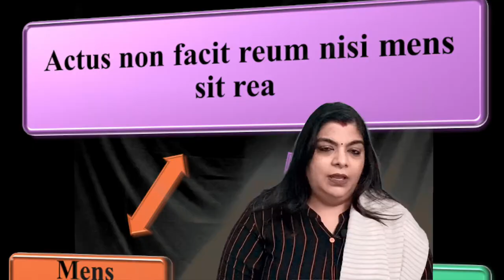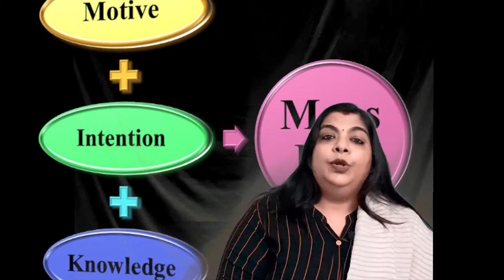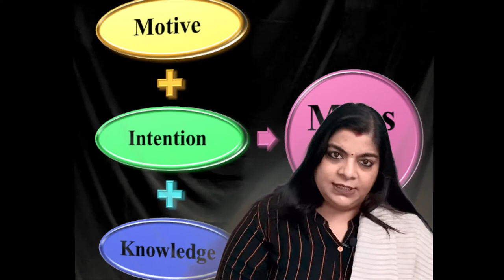What is Mens Rea? (Hindi)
This video explains mens rea in detail. Notes are available on our website also.

Notes below:

Mens Rea
The second important essential element of a crime is mens rea or evil intent or guilty mind or; a guilty or wrongful purpose; a criminal intent; guilty knowledge and wilfulness.

There is a well-known maxim in this regard, i.e. “actus non facit reum nisi mens sit rea” which means that the guilty intention and guilty act together constitute a crime. It comes from the maxim that no person can be punished in a proceeding of criminal nature unless it can be shown that he had a guilty mind.

Elements of mens rea:
1. Motive
2. Intention
3. Knowledge

• Motive
Motive refers to the reason crime was committed. It is often the background of the suspect in committing the alleged crime. As a background, motive comes before intent. Unlike intent, motive can be determined, but its existence doesn’t exactly prove guilt. It can be refuted by evidence or an alibi on a suspected person’s part (often referred to as “a person of interest” in criminal jargon). The motive is an initial factor but not a conclusive determinant to link a person to a crime.
• Intention
The intention is the supposed action or purpose of the crime. It is the result of the motive and has a higher level of culpability since a harmful action was committed. The intent is characterized as a deliberate action and conscious effort to break the law and commit the offence. Intent resides in the field of law where it is defined as the planning and longing to perform an act. It is present in both criminal law and tort law.
In finer terms, intention describes the will or plan of an individual. So, when an action is performed intentionally, it implies the willingness or aim of a person to do so and not an accident or mistake, where he/she is completely known about the consequences of the act. That is why intention is the primary element to affix the culpability.
No matter whether the act is committed with good intent or a bad one, if a person does something purposefully and consciously, which is prohibited by the law, it will amount to criminal liability.
Motive v. Intention
The intention is the basic element for making a person liable for the crime, which is commonly contrasted with motive. Though we often use the two terms interchangeably, these are different in the eyes of law. While intention means the purpose of doing something, motive determines the reason for committing an act.
The primary difference between intention and motive is that intention specifically indicates the mental state of the accused, i.e. what is going on in his mind at the time of the commission of a crime, whereas motive implies the motivation, i.e. what drives a person to do or refrain from doing something.
• Knowledge
In criminal law, knowledge is one of the degrees of mens rea that constitute part of a crime. For example, in English law, the offence of knowingly being a passenger in a vehicle taken without consent (TWOC) requires that the prosecution proves, not only that the defendant was a passenger in a vehicle and that it was taken by the driver without consent, the prosecution must also prove that the defendant knew that it was taken without consent.
Under the principle of ignorantia juris non excusat, ignorance of or mistake about the law is no defence. The mens rea of knowledge refers to knowledge about certain facts. It is "a positive belief that a state of affairs exists.”
This term applies if a person is aware that his or her actions will have certain results, but does not seem to care. For example, if a person violently lashes out at someone, inflicting harm may not be her primary goal. However, if she was aware that harm would be a predictable result of her actions, then she is guilty of having criminal knowledge.

Levels of knowledge:
1. Purposely
2. Recklessly
3. Knowledge
4. Negligently